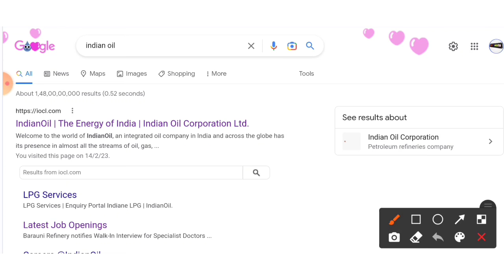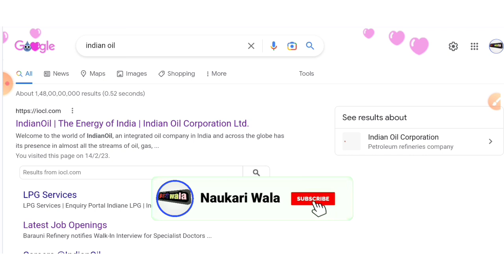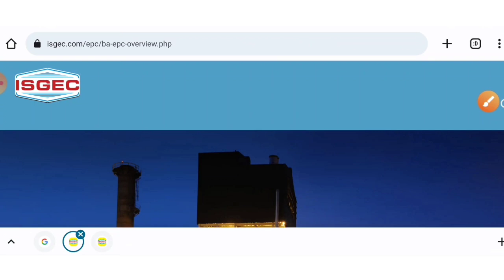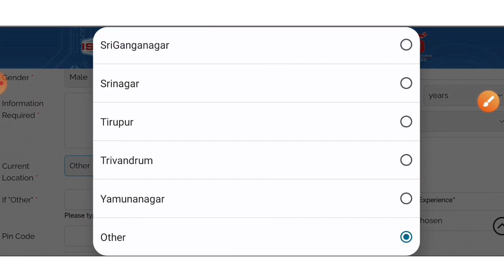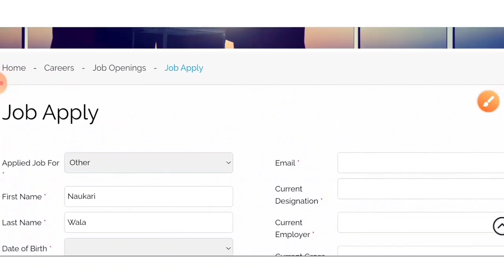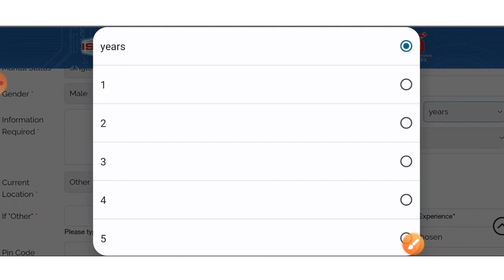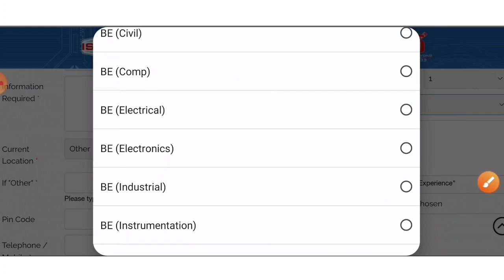IOCL Recruitment 2023 | Fresher| POST: 1249| ITI, Diploma, B.Tech| IOCL Jobs 2023| IOCL Vacancy 2023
Civil Freshers Jobs 2023,
Mechanical Freshers Jobs 2023,
Civil Jobs,
Electrical Jobs,
Mechanical Jobs,
Engineering Jobs,
Diploma Jobs,
Diploma Job Vacancy 2023,
iti Jobs,
Mnc Jobs,
Recruitment 2023,
Latest Jobs 2023,
Engineering Jobs,